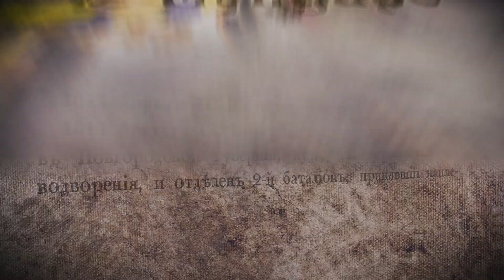Россия в мундире 118. Мундир военного Фармацевта.